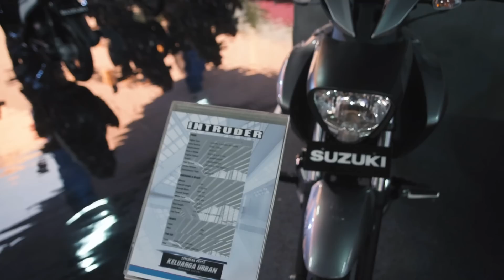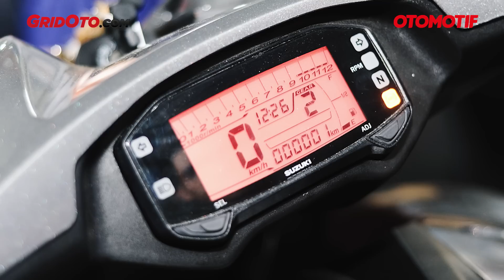Suzuki Intruder 150 | First Impression Review | GridOto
Motor beraliran cruiser, Intruder ini diboyong dari India yang merupakan negara pembuatnya. Di sana, cruiser dengan kapasitas mesin kecil sepertinya cukup diminati konsumen.

Intruder memiliki penampilan fisik ala big bike. Lampu depan bak moge Suzuki plus shroud besar yang kokoh, membuat orang tak menyangka kapasitas mesinnya hanya 150 cc.

Di atas lampu terdapat spidometer digital yang modelnya mirip dengan GSX series.

Secara keseluruhan desainnya menggambarkan sebuah cruiser modern. Sayangnya ukuran bannya tampak kedodoran, kekecilan banget!

Namun, motor ini potensial banget,  dulu ada dulu Honda Phantom dan Kawasaki Eliminator tapi sekarang segmen ini benar-benar kosong.

Kalau Suzuki berani masuk bisa jadi satu-satunya merek Jepang yang bermain di segmen cruiser bermesin kecil. Berani?